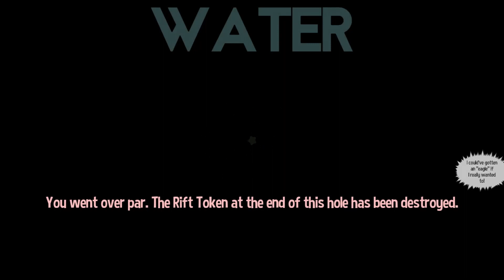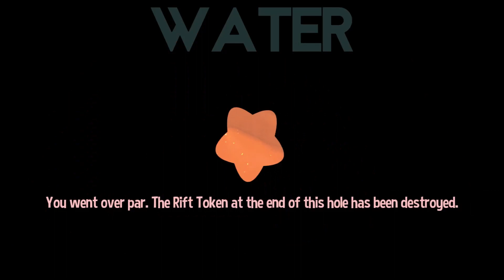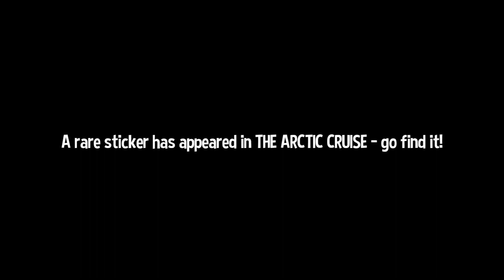MAFIAAAAAAA GOOOLLFFF!!!!!!! | A Hat in Time Mods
Wedge Mafia